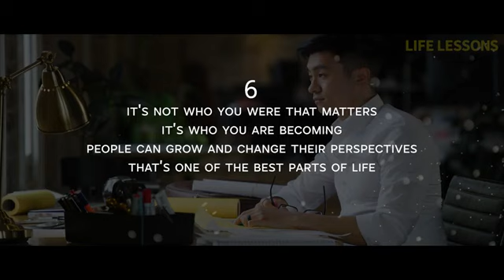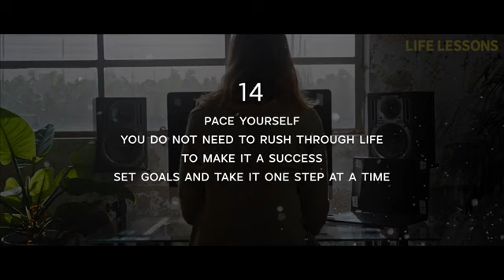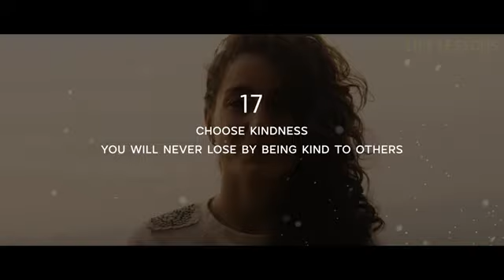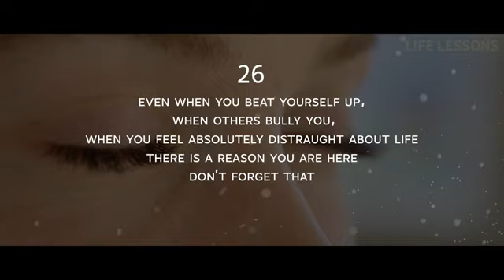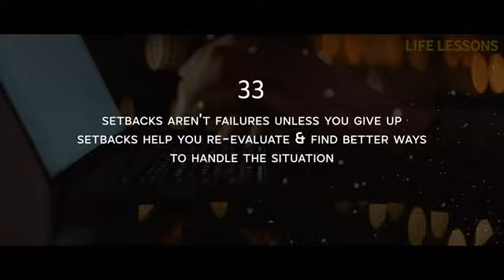35 Life Lessons From A 100 Year Old